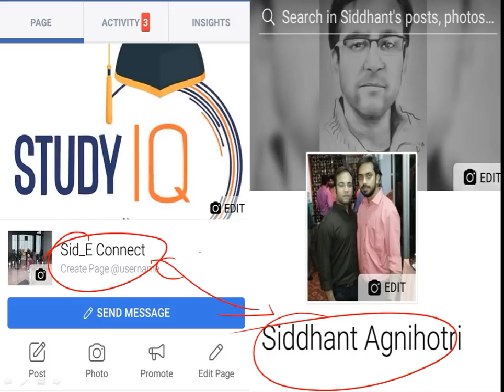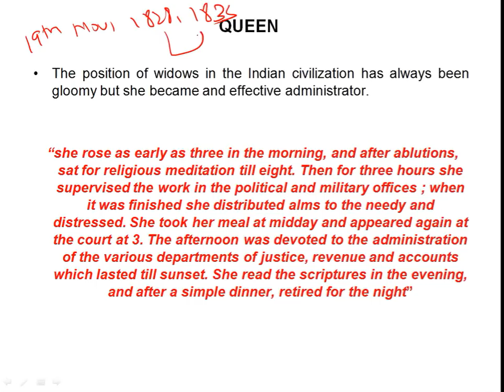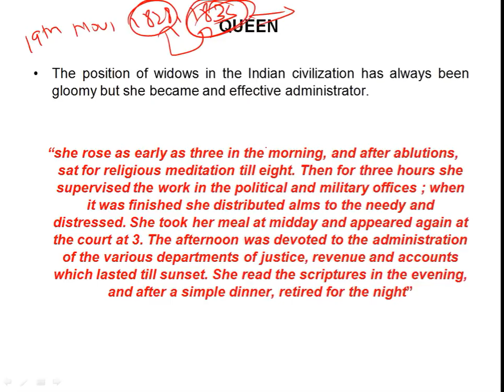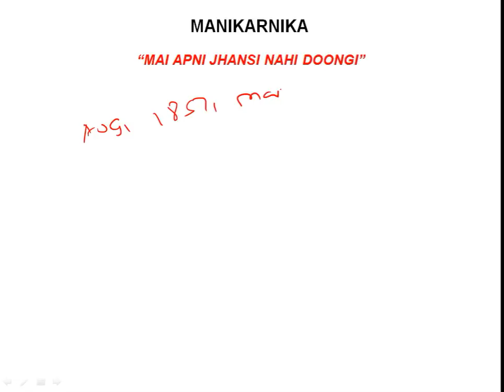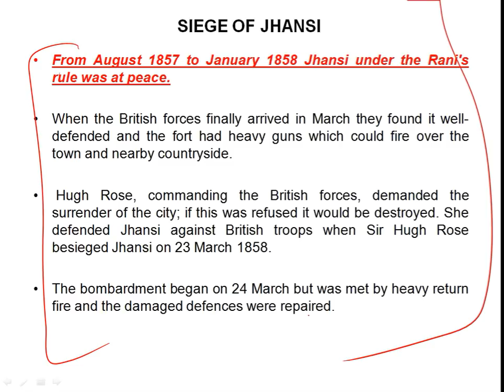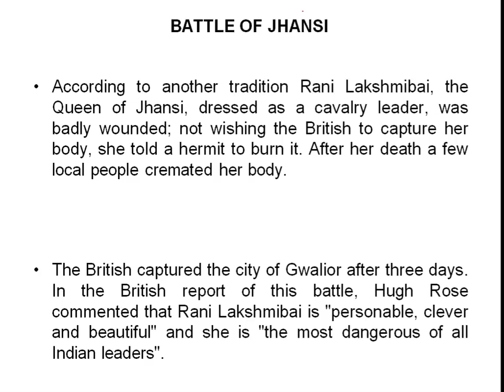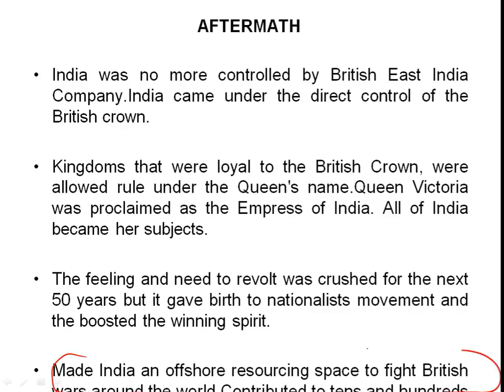Biography of Rani Lakshmibai, The Queen of Jhansi & leader of the Indian Mutiny of 1857 Part 2